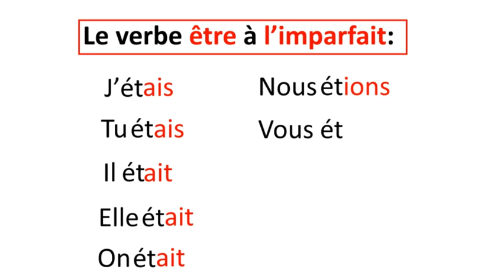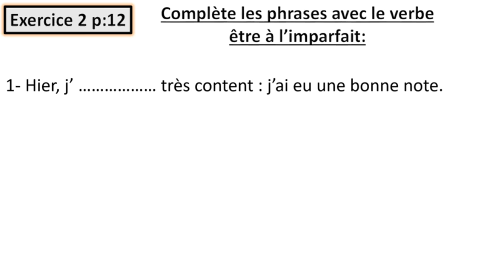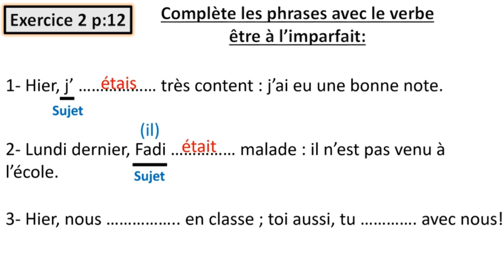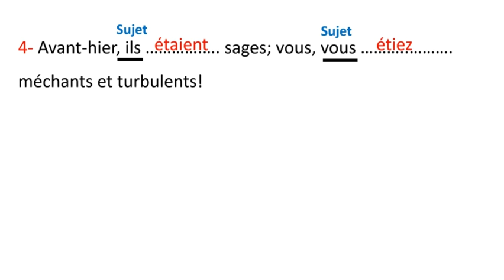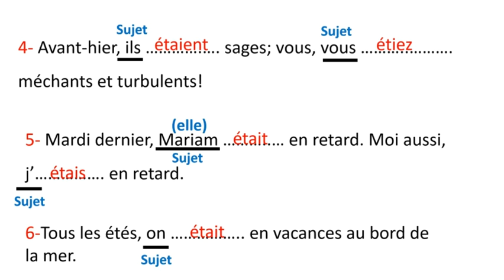EB3: verbe etre p. 12-13